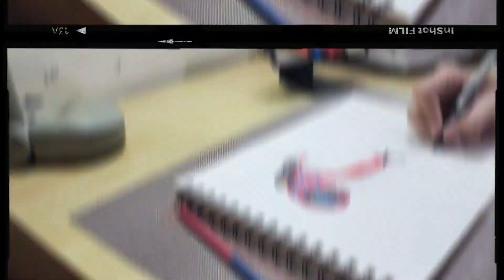Drawing a car 🚗 with colour pencils ... Insane artwork realism #2024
Drawing a car 🚗 with colour pencils ... Insane artwork realism #2024 drawing art car art drawing posca graffiti artist graffitiartist #2024